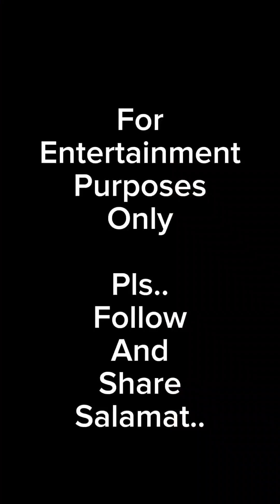Magic itlog Prank